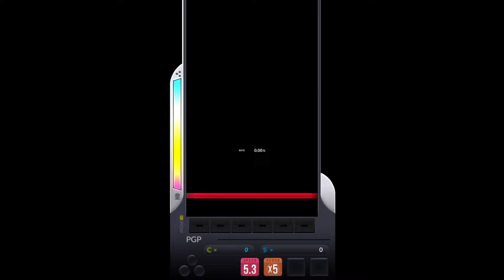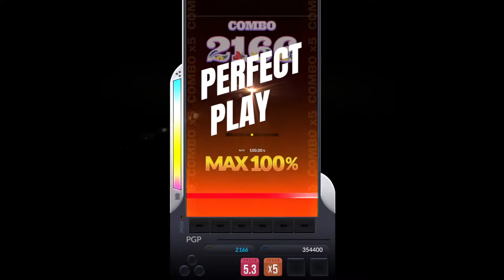【DJMAX RESPECT V】Temptation 6B NM Fever Build